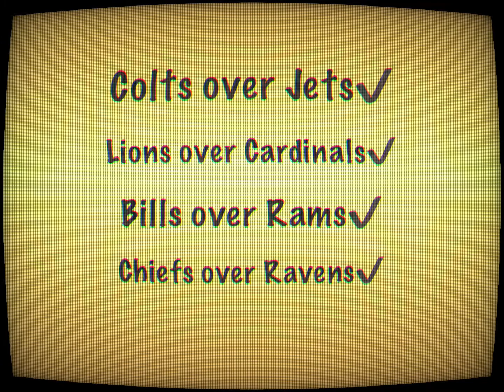Week 4 NFL Picks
Well it doesn't get much better than a perfect 5-0 record for week 3! We are 3 weeks into the 2020 NFL season and are now entering week 4 and the month of October! Coming into week 4 the NFL is facing its first Covid outbreak with the Titans vs Steelers being postponed. I have belief in the NFL and their protocols and strategies for dealing with this, as they have done a good job so far through the first month. We knew things like this would happen and I pray and hope the Titans players and personnel recover well and fast! Here's to a good week of football in week 4!

Outro music: "Run to the Playoffs" by David Robidoux